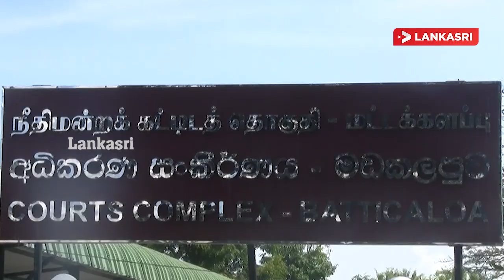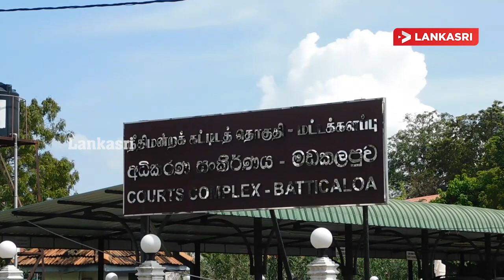தடை எழுத்தாணை கோரி மட்டக்களப்பு நீதிமன்றத்தில் வழக்கொன்று தாக்கல் I Lankasri News Feed